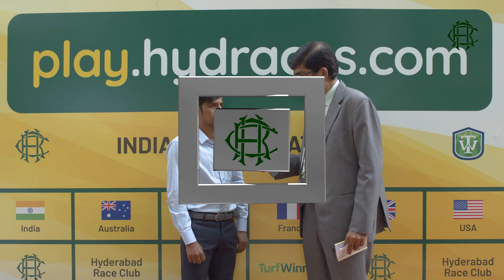THANKS | The Midnight Cowboy Plate Div-2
Thanks does it for trainer LVR Deshmukh!